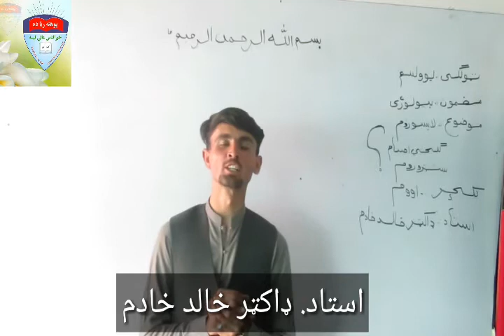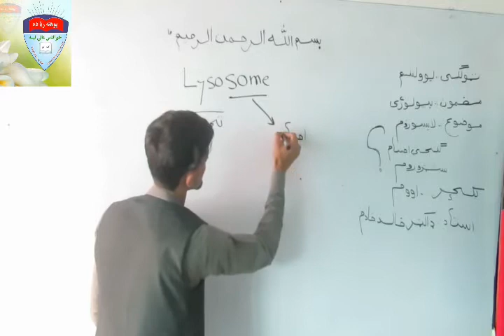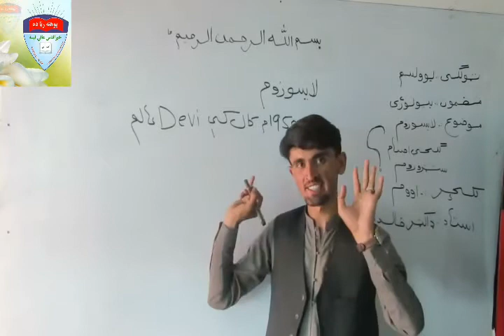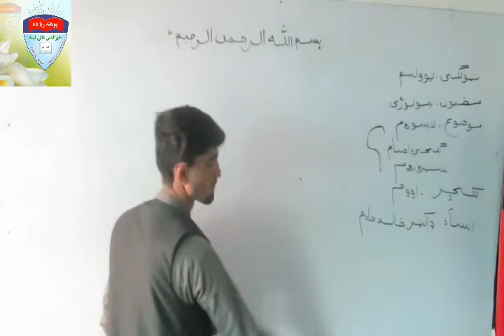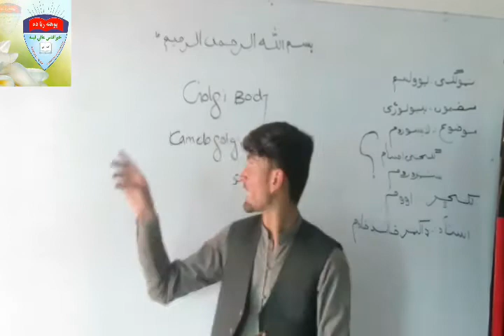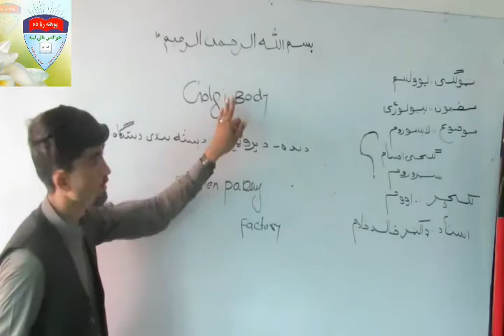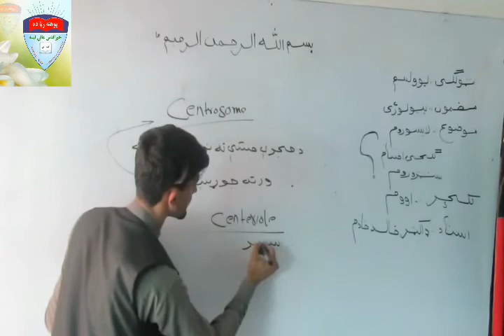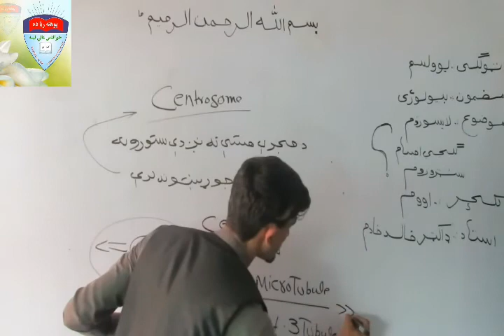خيرالناس يوولسم بيولوژي‌موضوع‌ ليسو زوم،ګلجي باډي او سنټروزوم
By teacher Dr khalid.